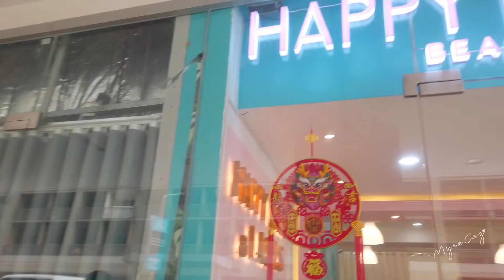Selling A Clean Titled Condominium Unit Ready For Transfer | Looking For A Condo in Pasay PH?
In this vlog, I am giving you a free viewing of the condominium unit I am selling. It is in the Roxas Boulevard, Pasay City area, near the SM Mall of Asia, and accessible to the other Central Business District.
It is pre-owned, with new tempered glass partition, and tempered shower cubicle.

Here are the other details,  but for more queries,  kindly send messages on my Fb messenger "Myla Caz",  or mobile no./Viber 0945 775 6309: 👇

 *Shore 2 Residences Tower 3
24.10 sq.m.
1 Bedroom with Balcony
1 Bathroom
With free split type AC
Facing Shore Boulevard and Shore 3 Amenity
Clean Title On-hand
Updated Property Tax
Paid Monthly Dues 'til 2024